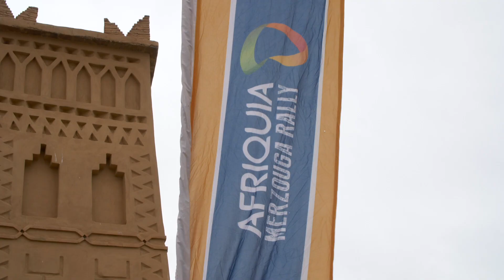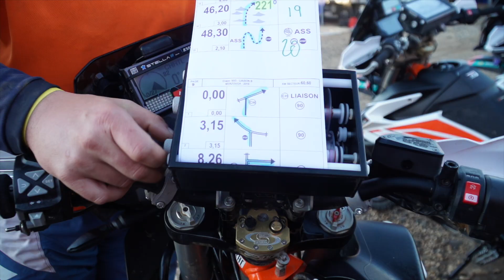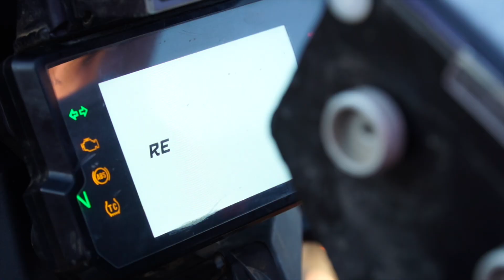The ultimate ADVENTURE riding challenge in the Moroccan desert | KTM ULTIMATE RACE 2019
Featuring more than 1000km in the trails of Morocco, the 2019 KTM ULTIMATE RACE allowed the participants to discover the meaning of ADVENTURE in true rally conditions. Check out the highlights from this epic challenge.